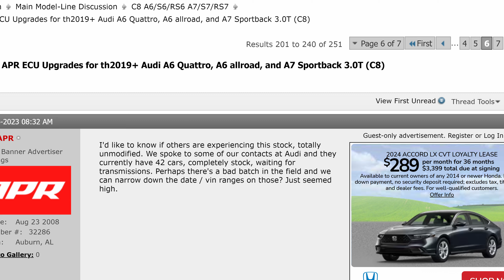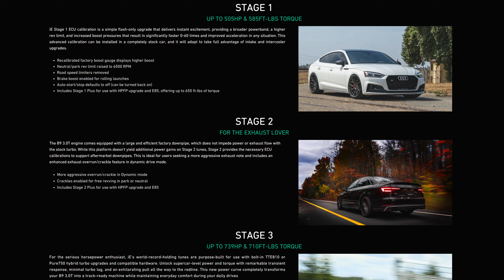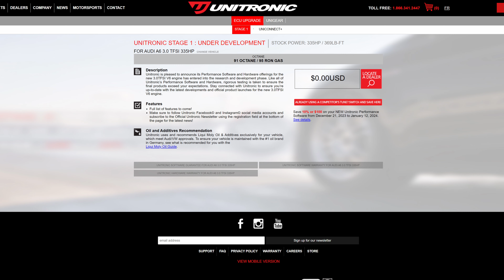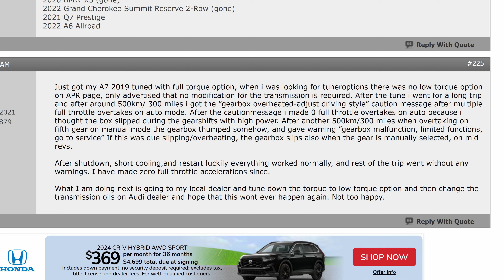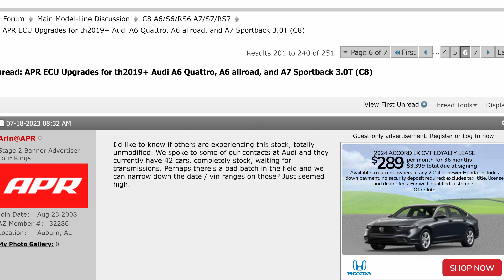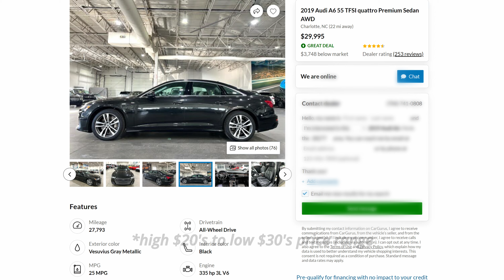HERE'S WHY I WON'T BUY ANY C8 AUDI A6/A7...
Join me today on another tech topic surrounding the C8 Audi A6/A7 platform. I use these videos to help share useful information to the community of car enthusiasts.

AUDI RS3 PERFORMANCE PARTS & UPGRADES

*Camera Equipment and Accessories*
Main Camera
Best Everyday Lens
Best Zoom Lens
Mini Tripod
Editing Software (With No Subscription)
Editing Laptop